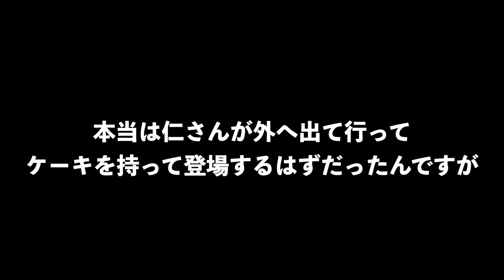タイでメンバーにバースデーサプライズしたらガチ喧嘩勃発【ドッキリ】 竜馬四重奏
バンコクにて行われたJapan expo Thailand 2023。竜馬四重奏として4年ぶりの出演となりました。三日目の夜、日本料理屋さんで行われた打ち上げにて。

撮影にご協力いただいたバンコクにある日本料理屋「コの字」

演奏・出演・コラボ等のオファーはこちら。